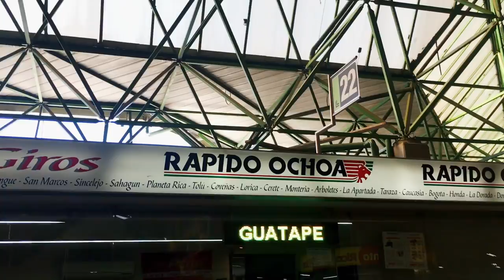Pablo Escobar's La Manuela Hacienda House Tour in Guatape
Pablo Escobar La Manuela Hacienda Ruins Tour in Guatape, Antioquia Colombia.
→ Color Grade with My Sony S LOG 3 500T Filmic Lut

→ Purchase my photography prints

I took a roughly three-hour bus ride from Medellin to Guatape, Colombia. Guatape is known for its colorful decorated houses and the Piedra del Peñol. It is also where Pablo Escobar decided to build one of his biggest fincas, La Manuela, which was bombed by Los Pepes. Ultimately the ruins were turned into a tourist attraction, which you can visit by boat, that you only have to pay 5,000 Colombian pesos at the time I went.

→Colombia backpacking gear

Sony a6400 (camera)
Sony 10-18mm f4 lens
Go Pro Hero 6
Small, flexible tripod

DJI Mavic Pro (drone)
Small, flexible tripod

🎵 Where I get my Music (amazing for YouTubers)